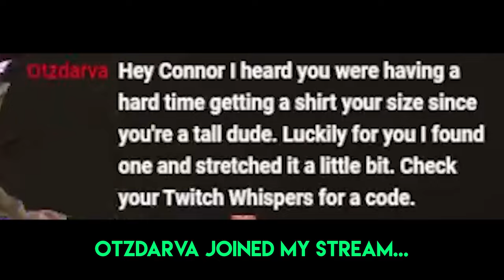Otzdarva gave me TWITCH SHIRTS! - DBD Highlights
Enjoy this DBD Highlights video featuring a moment when Otzdarva joined my stream and gave me Twitch Shirts!

I'm live on Twitch 5 days a week!